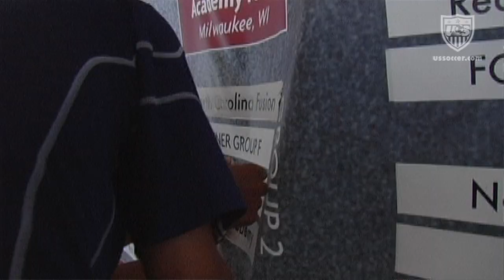In the Academy - Steve Klein, PA Classics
ussoccer.com's "In the Academy" continues with a conversation with PA Classics Head Coach Steve Klein and U.S. Soccer Director of Scouting Tony Lepore talks about what makes Klein a good academy coach.